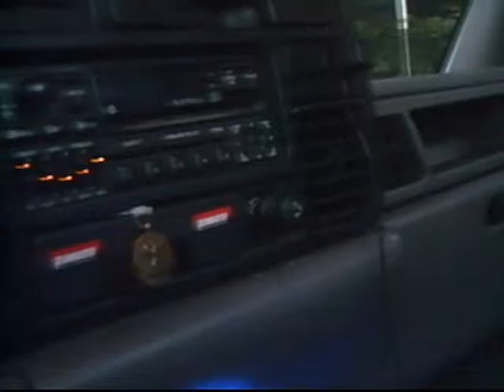my 95 dodge ram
got her cleaned up